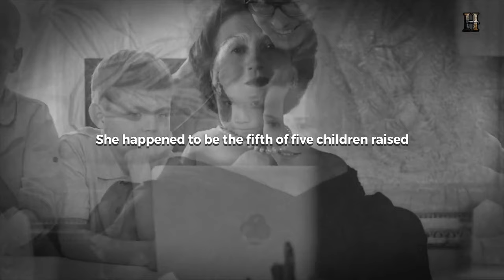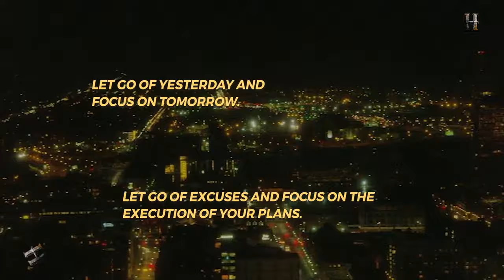If You’re Poor, THIS is What You Should STOP Doing